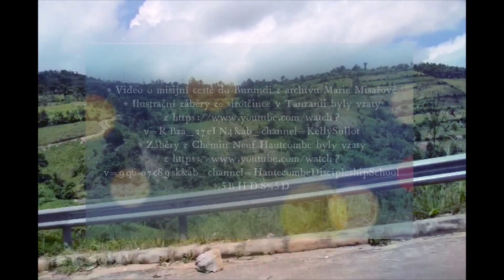Zpověď misionářky 6 díl z Burundi do Burundi